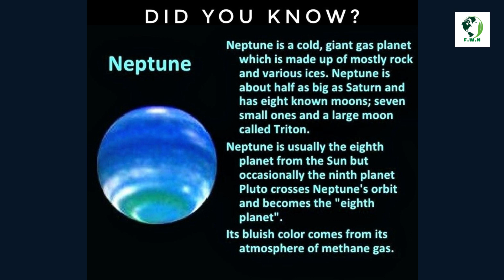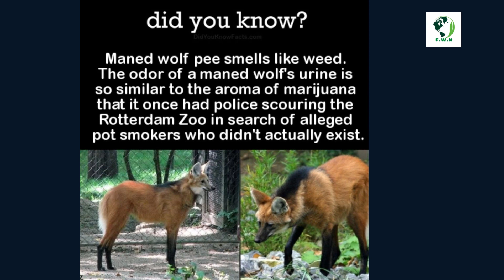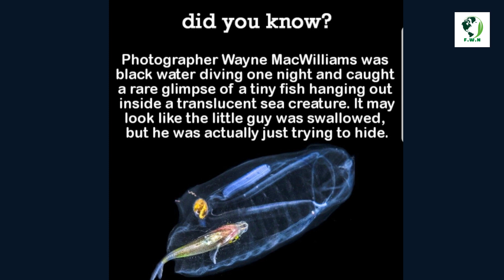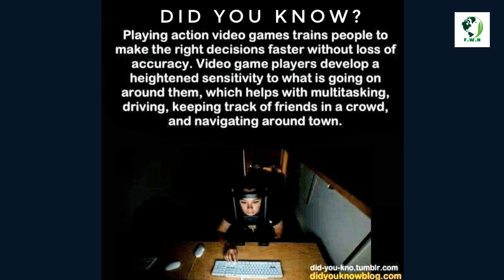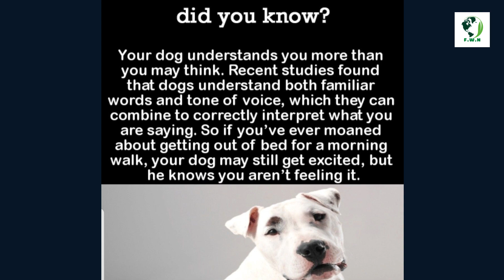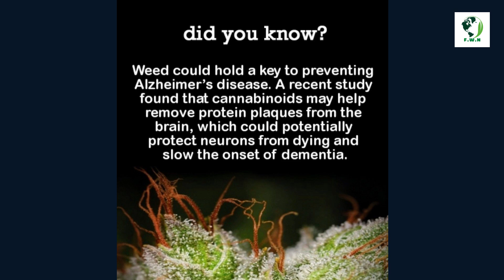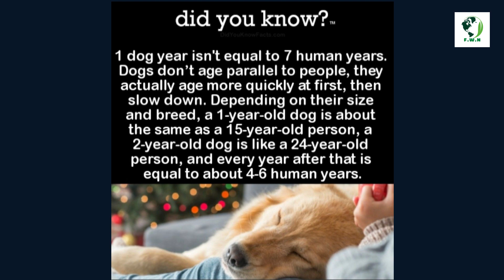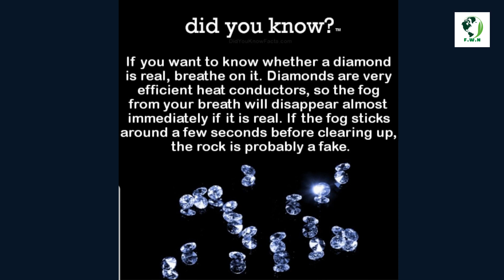did you know #35 | random facts & information || facts world